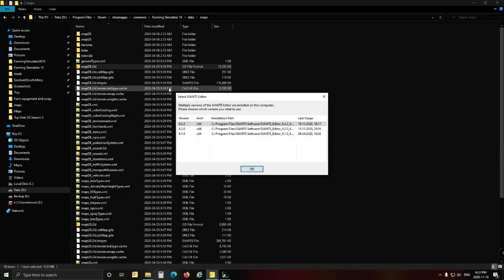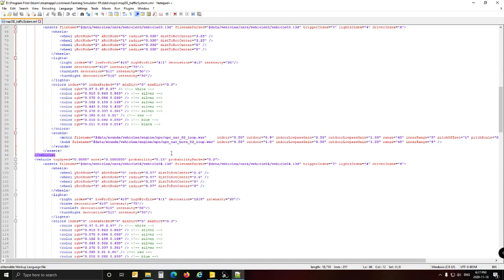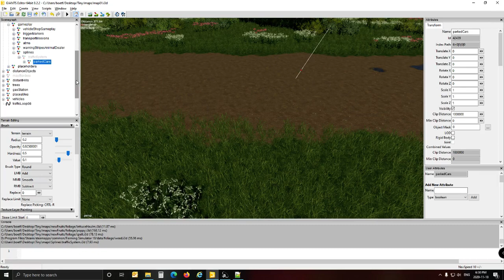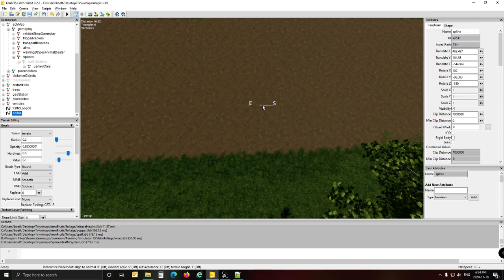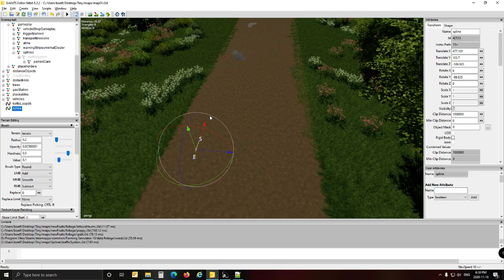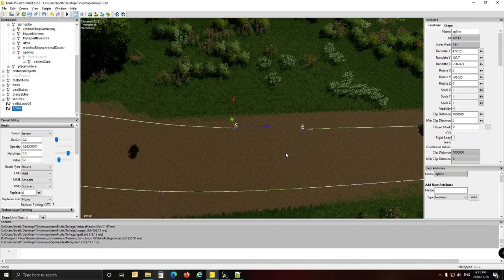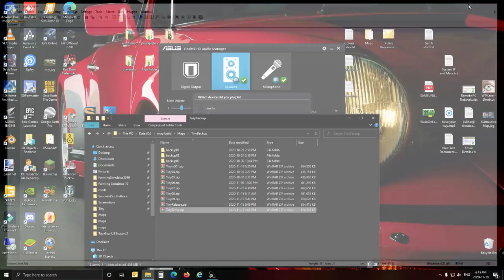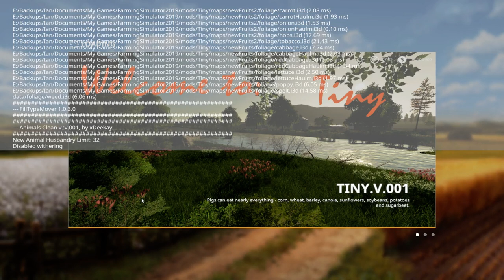Mapmaking Episode 20. Working with Splines, Adding Vehicles and Pedestrians ans trains to FS19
We are using Giants Editor to make a new map from scratch for Farming Simulator 19 in this series, so join me in this episode where we are working with Splines, Adding Vehicles and Pedestrians and Trains to FS19. We are obviously using Tiny our map and adding this to the map in an effort to show how easily it can be to add this functionality to any map..